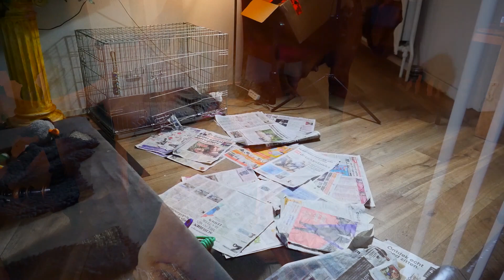opruimen doen we wel later 14 12 2023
beeste bende